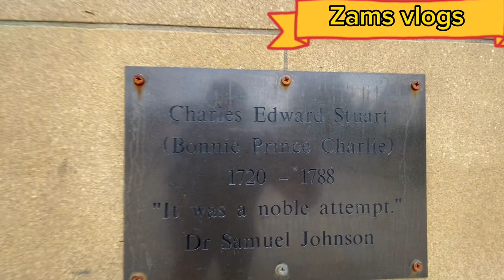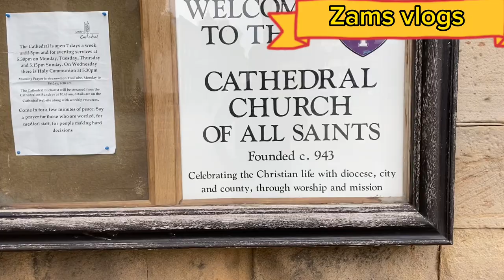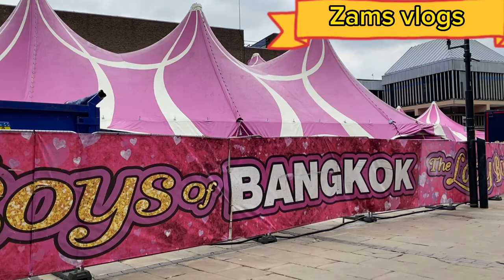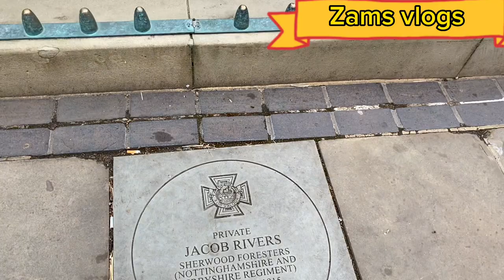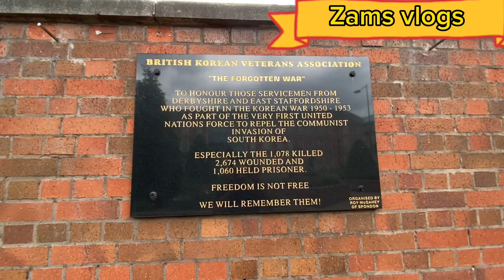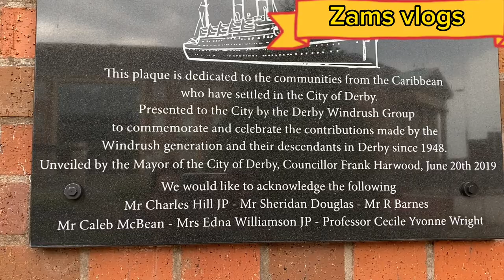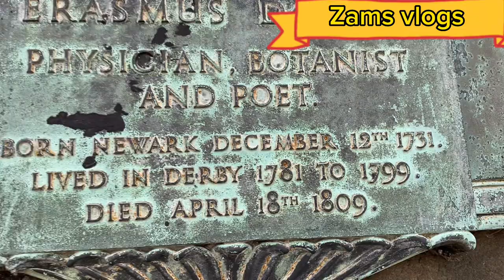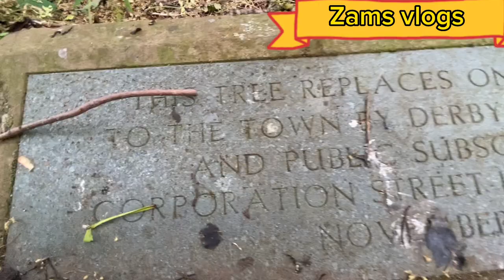Charles Edward Stuart bonnie Prince Charlie 1720 - 1788